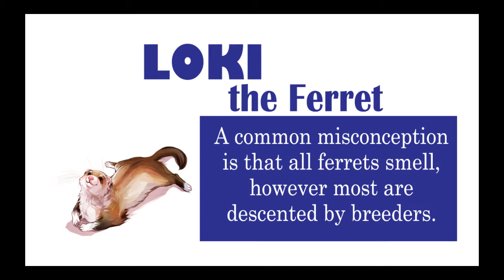JPL NOW - Kermits Korner Ft. Loki the Ferret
Selena shows off her pet ferret, Loki, in this installment of Kermit's Korner.  From JPL NOW: Back to School Special.